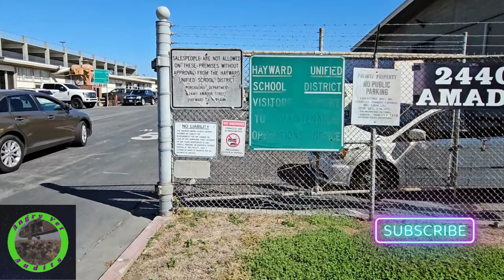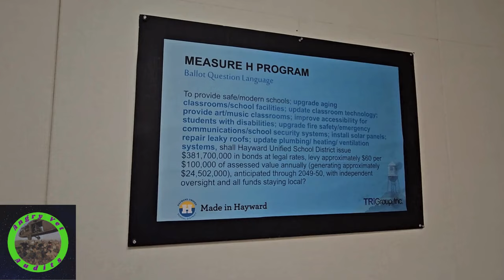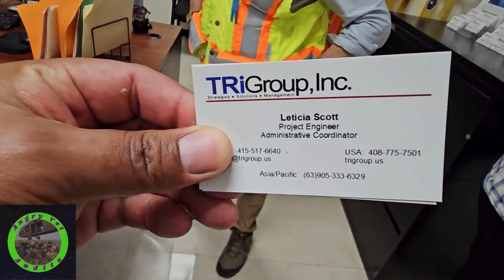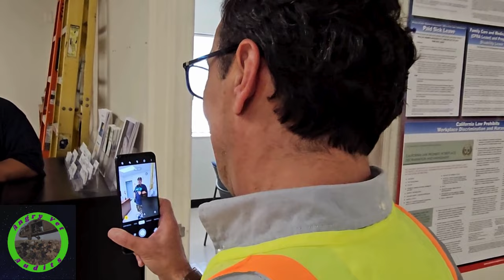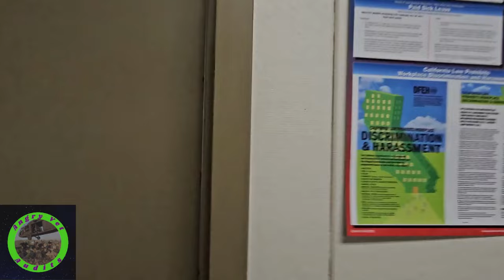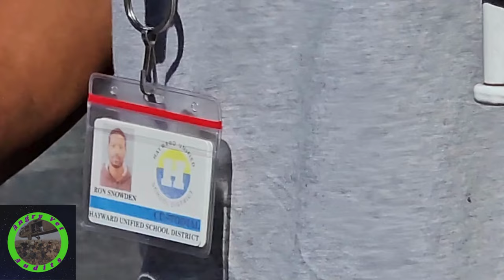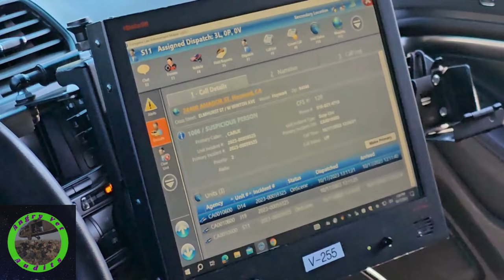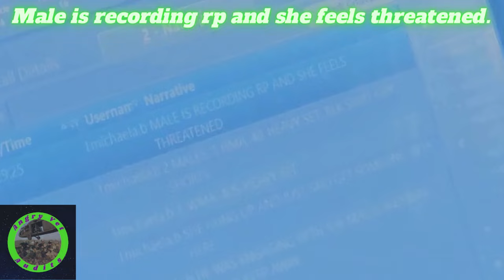Gov't Thug Goes Wild! Cops Victim Blame.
1st Amendment audit at the Hayward School District Maintenance Yard in Hayward, CA. The staff at the government building did not like to be recorded and put up strong resistance.

Miguel Cruz
Director III - FMOT

To help keep me recording you can donate to the following
YouTube: Angry Vet Audits    / @angryvetaudits

Exclusive Audio:
Music in intro "RTP (Record The Police)." created by DJ G.O.J. Check out his social media.